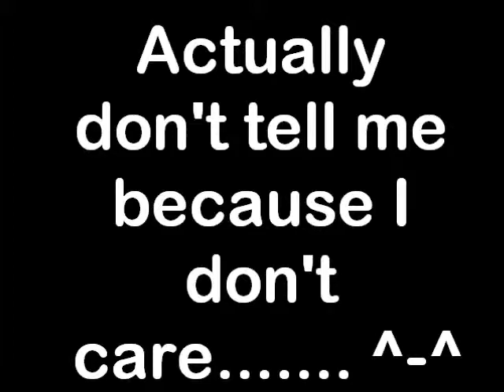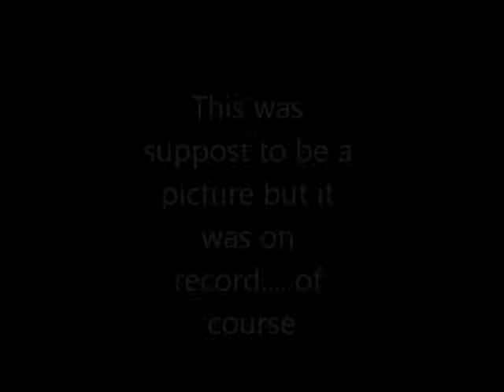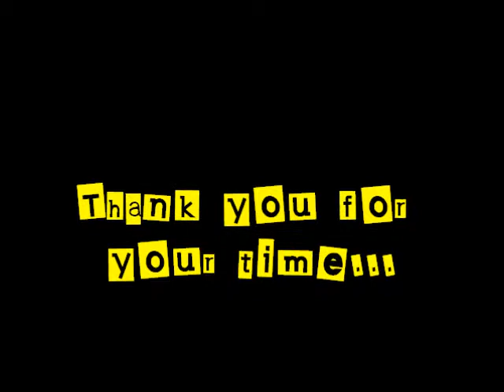Fun With Le Webcam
After hours of derping with the webcam this is the product.. xD